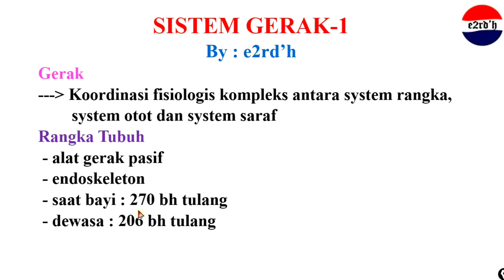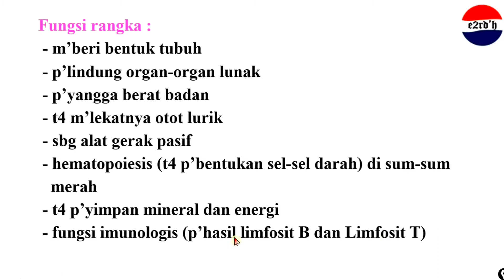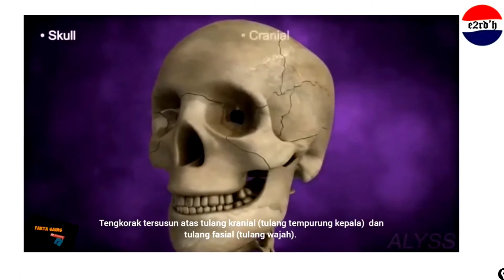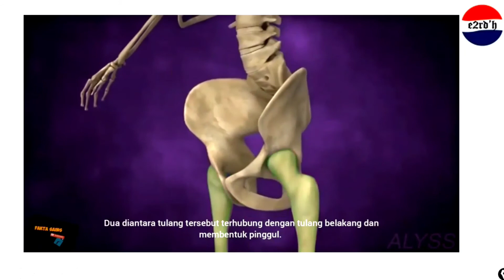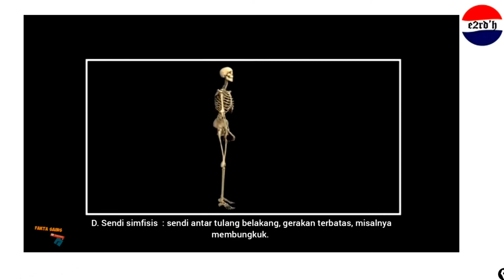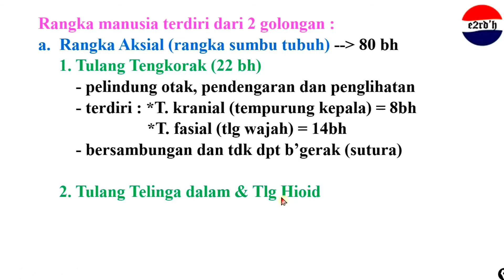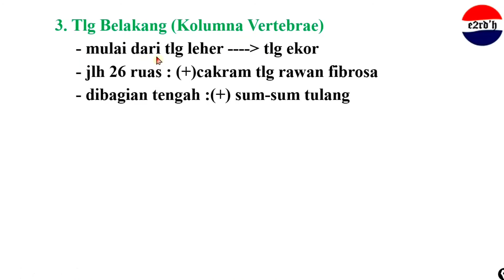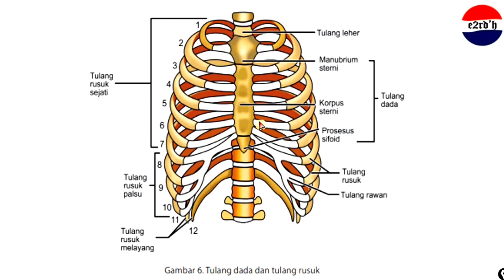RANGKA MANUSIA (AKSIAL)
Rangka aksial dan apendikular terdiri atas tulang-tulang yang berfungsi menyusun rangka tubuh yang kuat sekaligus fleksibel. Apa saja yang termasuk rangka tersebut?
Pada anatomi tubuh manusia terdiri dari sekitar 206 jenis tulang yang membentuk struktur tubuh.
Secara garis besar, dalam sistem rangka manusia terbagi dalam dua kelompok, yaitu rangka aksial dan apendikular.
Apa saja tulang penyusun rangka tubuh manusia dalam rangka aksial maupun apendikular? Apa pula yang menjadi fungsi dari tulang-tulang tersebut?
Mari kita perhatikan penjealasan video ini.